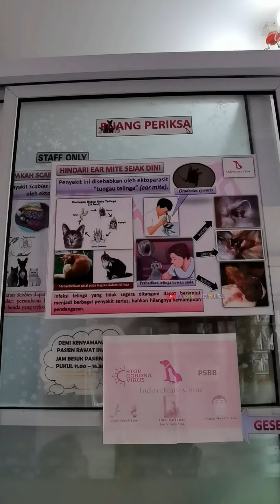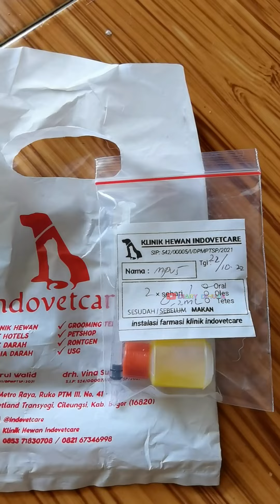Anak kucing malang yg di temukan badannya di penuhi belat*ng - Tega banget yg buangnya 🥺